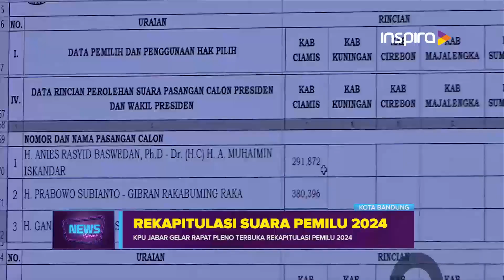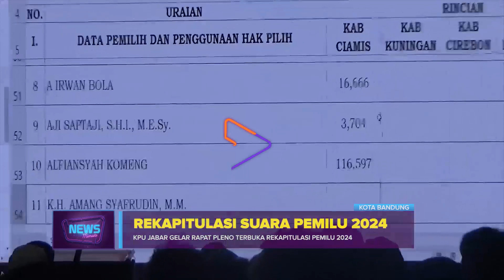KPU JABAR GELAR RAPAT PLENO TERBUKA REKAPITULASI PEMILU 2024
INSPIRA TV-Rapat Pleno Terbuka Rekapitulasi Hasil Penghitungan Suara Dan Penetapan  Hasil Pemilu Serentak Tahun 2024 Tingkat Jawa Barat Berlangsung Di Kantot KPU Jabar Jalan Garut, Kota Bandung.